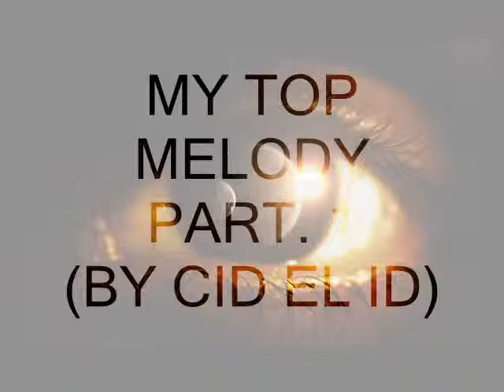MY TOP MELODY PART 1 BY CID EL ID)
RETURN WITH MORE TRANCE

HABÍA BORRADO MI CANAL PERO EH VUELTO, SUBIRÉ MAS VÍDEOS!!!